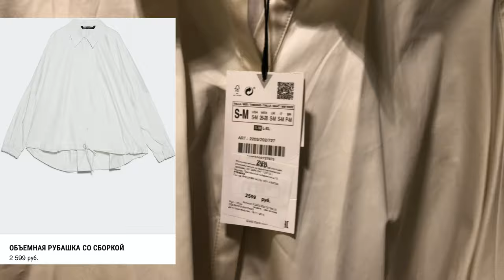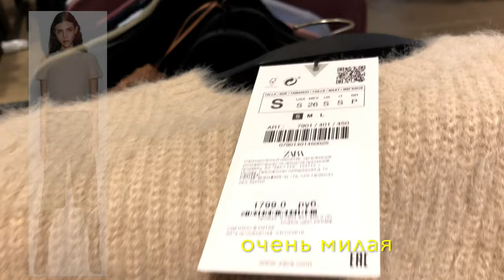ШОППИНГ ВЛОГ ♥︎ | НОВАЯ КОЛЛЕКЦИЯ ZARA | НАХОДКИ, ПРИМЕРКА, ЦЕНЫ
Сегодня обзор новой коллекции ZARA
Смотрите мои другие полезные видео⤵️